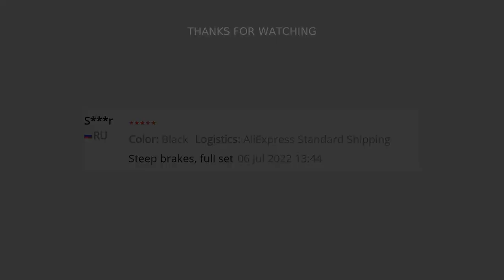🔥 ZOOM HB-876E 4-PISTON DISC HYDRAULIC BRAKE ELECTRIC SCOOTER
Product Name: Mountain Bike 4 Piston Hydraulic Brake
Brand: zoom
Model: HB-876E
Color: black and red optional
Power-off principle: Magnetic induction 2-pin power-off wire
Tubing length: front 2300mm and rear 2300mm
Material: aluminum alloy
Weight: 800g
Brake disc size: 160
Fits handlebar diameter: 22mm
Brake seat installation size: 51mm/74m
The above picture is the relevant dimensions of the brake handle. If you still have any unfamiliar dimensions, please contact customer service and we will measure the relevant dimensions for you!Please check the above dimensions carefully. Under normal circumstances, mountain bikes are universal. Because the size and structure are not suitable, it is not a quality problem. We do not accept returns or exchanges. Special attention is that this brake can only be adapted to the left brake disc. Please do not this on the right. Choose other special brakes for right brake discs in the store or contact seller! Please note: This brake is only suitable for E-bikes with brake discs on the left side, not for scooters and electric scooters with brake discs on the right side! The way the brake handle cuts off the power is magnetic induction, and the connector of the power cord is a waterproof 2-pin structure with a length of about 200mm. The main material of the brake handle is aluminum alloy, which is refined by forging process. The appearance and texture of the polished and frosted anode are very good! The hydraulic brake lever is an integrated oil cylinder structure, which is durable and does not leak oil!
The picture above shows the Red caliper, which is suitable for the left brake disc (the model with the disc on the right cannot be used), the length of the oil pipe is 2300mm, you can cut it according to y own needs, the caliper has been filled with mineral oil! Warning: Before installing the brake disc, please do not remove the red blocking plate to empty the brake lever, otherwise it will cause oil leakage or damage to the oil disc!
Dual Brake F PistonsThe brake lever directlytransmits the oil pressure to the brake block, whichincreases the braking force by 25% and the wearresistance by 150% compared with the double-piston brake of the same level.Keep the brakes stable
and make the braking more efficient
The following is the configuration picture, please pay attention to the selection when purchasing, the configuration of the goods you receive is the s